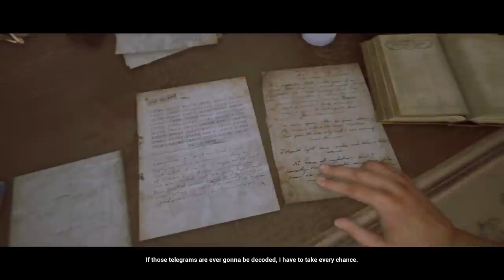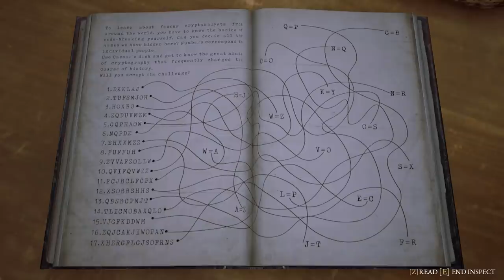The Beast Inside - Nein!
Join me this week as I rush outside into the woods following a blood trail in the middle of the night during a thunderstorm.  What could possibly go wrong?

Merchandise!